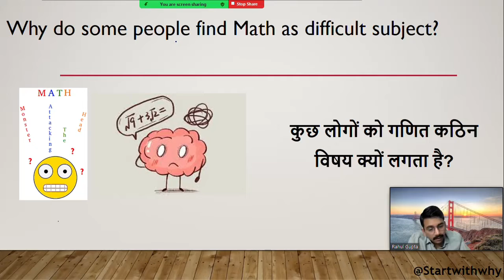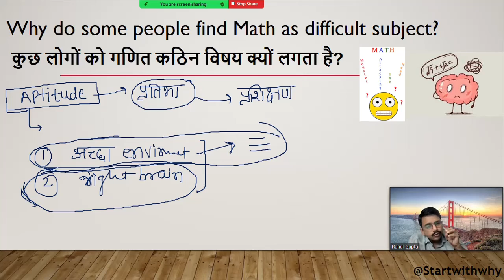“Why do Some people find Math as difficult subject? ”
Some people find math to be difficult subject. Is it because of lack of interest or lack of aptitude.

Learning is a three step process:
1) What
2) How
3) Why

Science Experiments

Personal Growth

Motivation